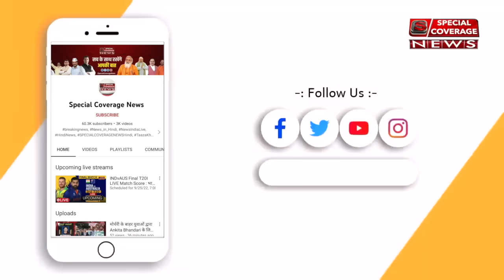Adani के हुए Sanjay Sharma तो Ashok Wankhede को दर्द क्यों! आलोक पाठक ने खोली पोल! | Alok Pathak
अडानी के हुए संजय शर्मा तो वानखेडे को दर्द क्यों! आलोक पाठक ने खोल दी पूरी पोल! | Alok Pathak | Sanjay Sharma | Ashok Wankhade | Gautam Adani |